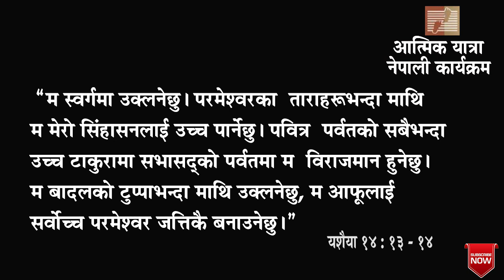आखिरी दिनमा मानिस घमण्डी हुनेछन्...II atmik yatra nepali II atmik yatra radio II atmik yatra